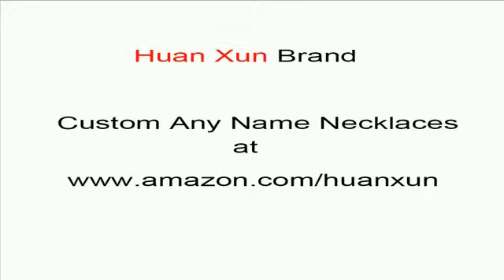custom name necklaces personalized Always name necklace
personalized Always name necklace